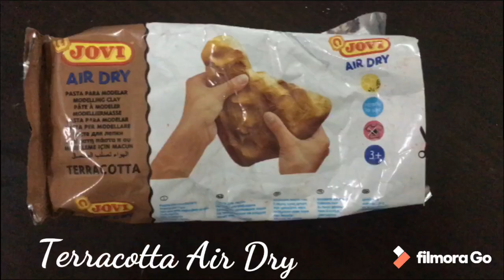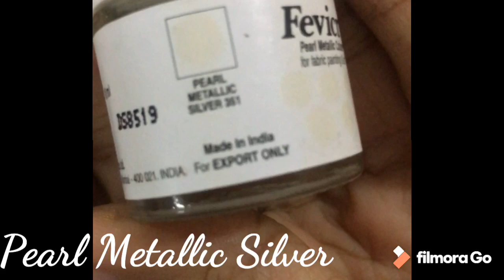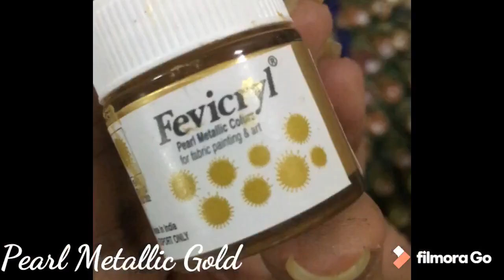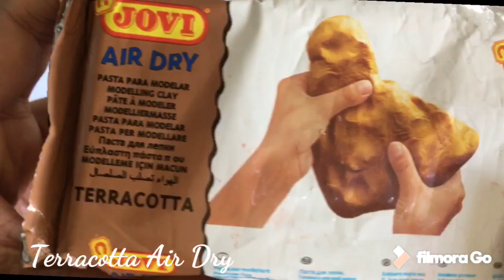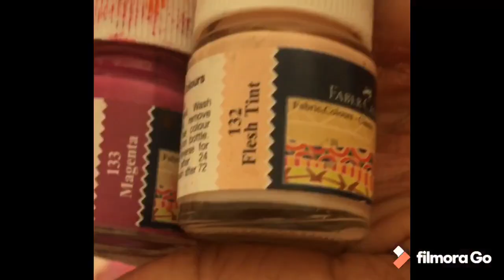Peacock Wall Decor.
Round Shaped Cardboard (Shape Any)
Terracotta Air Dry Clay (Any Air Dry Clay )
Glue
Scissor
Any tools for the design
Faber Castel Paints
Fevicryl Pearl Metallic Colors
Varnish